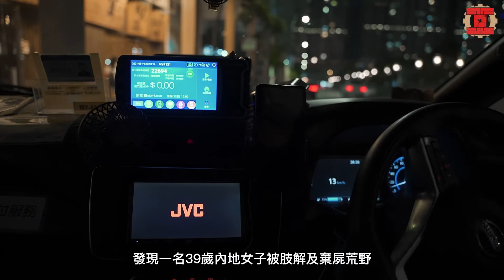機智的士阿瑛半夜遇攜箱中年男乘客，結局竟然有點奇怪....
【疫情下，工聯總會持續幫緊您、幫到您！】
工聯切實維護的士從業員權益
○與各界齊心合作，援助艱困從業員
新濠博亞與工聯總會共同成立“特困職工援助基金”，援助現職旅遊車、的士和導遊三個特困行業的從業員。基金分別援助961名的士司機、263名旅遊巴司機和276名導遊，共1,500人受惠。

○反映從業員訴求，發揮橋樑作用
工聯總會與屬下的士工會，持續積極向政府建言獻策，提出適當延長八年期的“經營的士客運業務執照”期間以及的士八年期需強制換車的時間；開放港珠澳大橋口岸停車場等合適地點予的士免費停泊；以及減免牌照費用等。